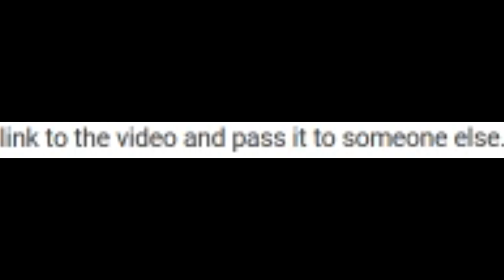YOU WILL DIE 7 DAYS AFTER WATCHING THIS HAUNTED VIDEO TAPE! - SCARIEST VIDEOS ON YOUTUBE #6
Welcome back to a brand new episode of SCARIEST VIDEOS ON YOUTUBE! Today, in Episode 6 we're watching a cursed and haunted video tape that some of you might already know from a certain horror movie. And yes, I'm talking about the cursed video tape from THE RING. After watching this video you have 7 days left until you die, unless you show the video to somebody else to save yourself. I'm not responsible if you actually die, so go save yourself and send this to all your friends for the lolz (you know I'm joking xD)... Enjoy!